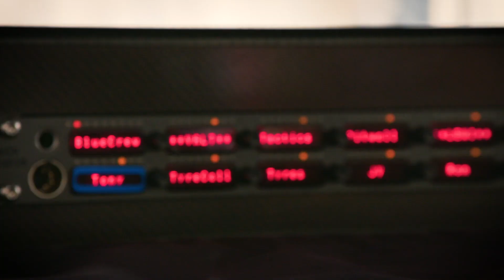Formula 1 - All for the Fans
As a spectacular 2018 Formula 1 Championship season has come to an end, let`s take a look back at the unforgettable moments it delivered for fans from all over the world.
The review features fans who had the chance to experience F1 live – as DHL`s F1 Superfans !